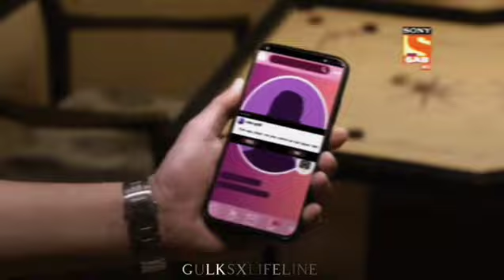Teri Meri Yeh Jodi Jamegi!! ft :: amarseena !! 😩🥺❤️ This Song Fit Them!!